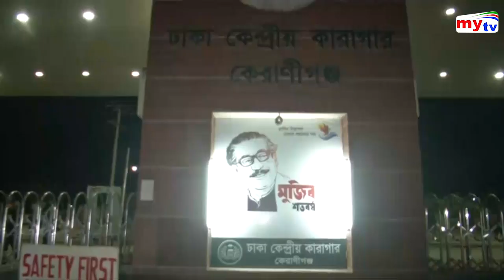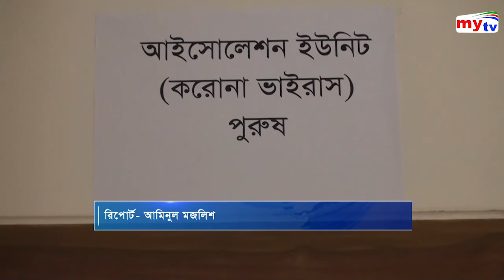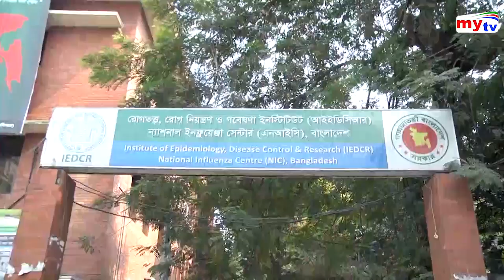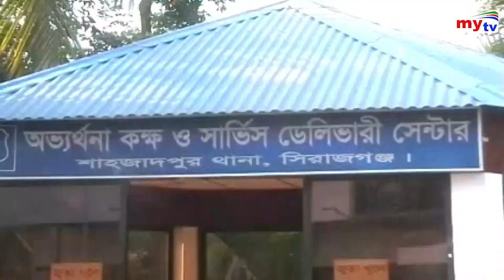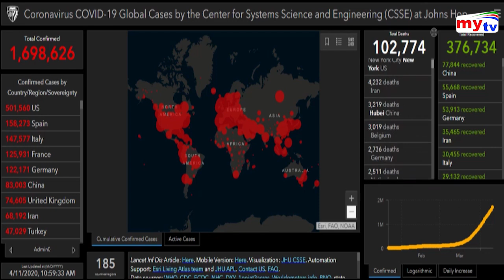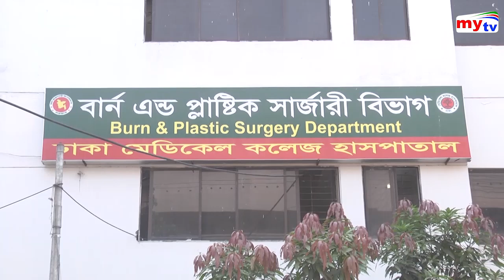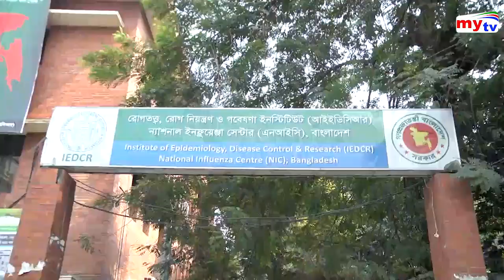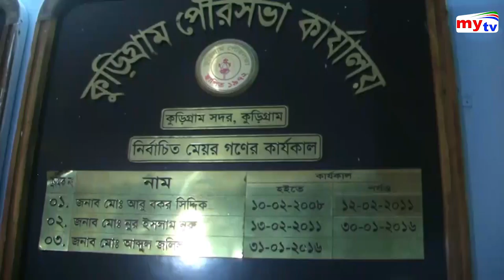Bangla News Update | 11.30 PM | 11 April 2020 | Coronavirus Update | Abdul Mazed | Mytv News